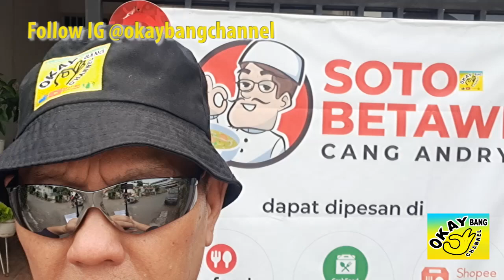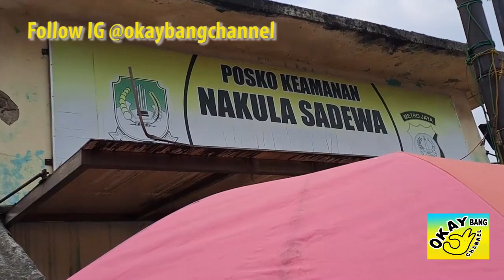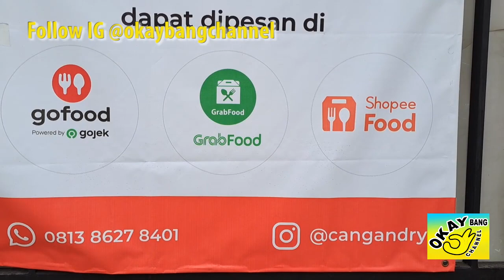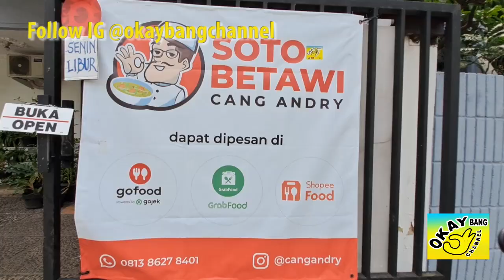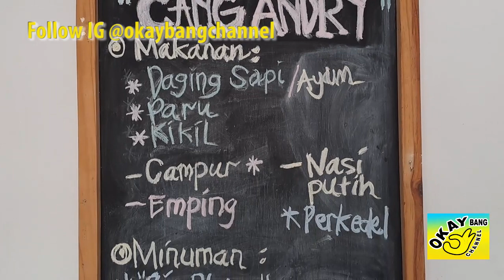Soto Betawi Cang Andry, Walau Dalem Gang, Tempatnya COZY Guys!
Kuliner, Travelling & Review Tempat
Soto Betawi Cang Andry
Jl. Sadewa Raya No.284, Jaka Setia, Kec. Bekasi Sel., Kota Bks, Jawa Barat 17147